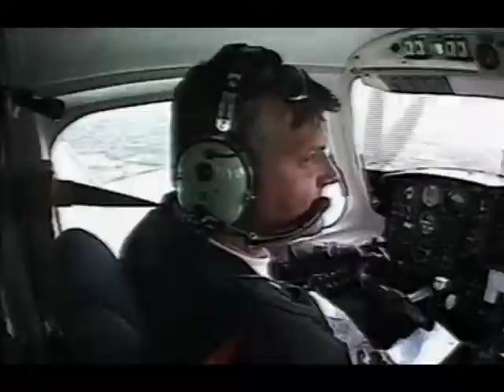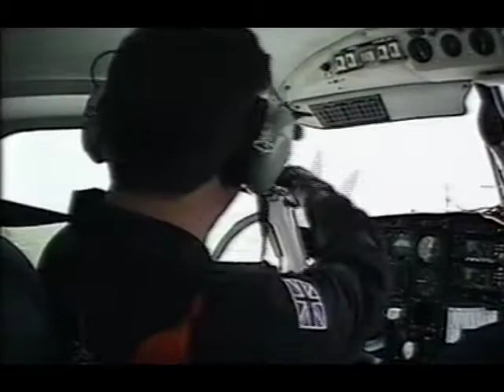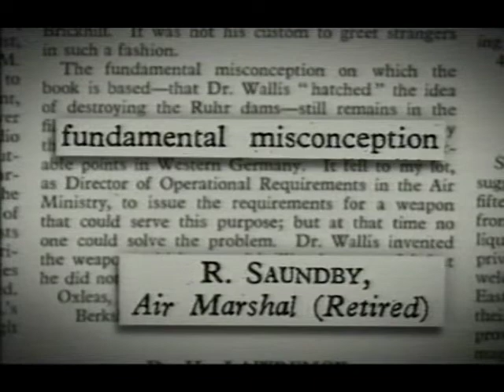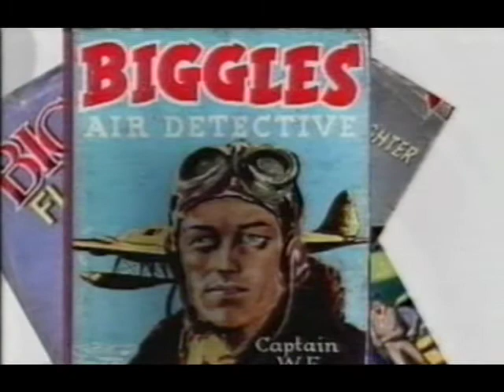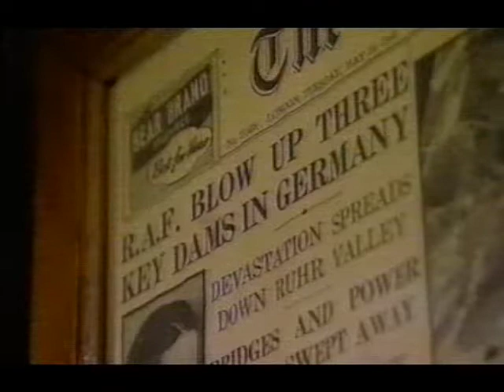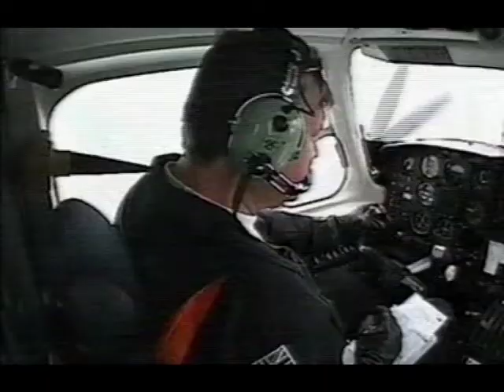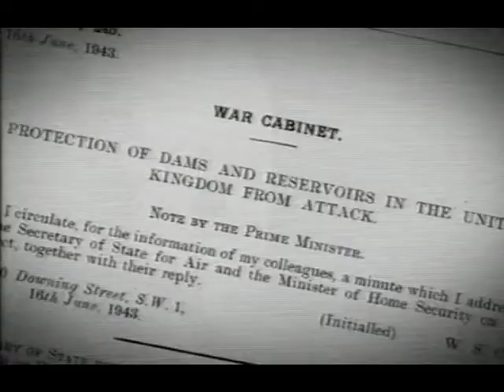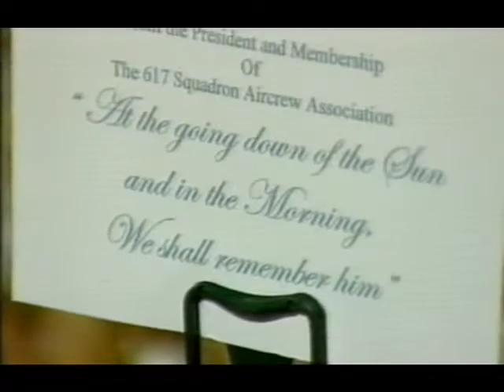BBC Dambusters Declassified Martin Shaw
BBC documentary on the famous dambusters raid by RAF 617 squadron of bomber command on the Eder, Mohne and Sorpe rivers in Operation Chastise.